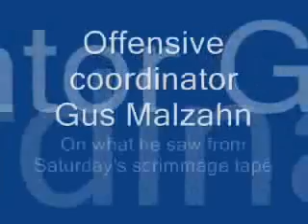8.16 Auburn football video report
Auburn offensive coordinator Gus Malzahn, linebacker Josh Bynes and running back Michael Dyer answer questions after practice.